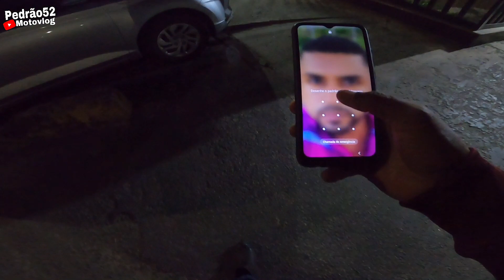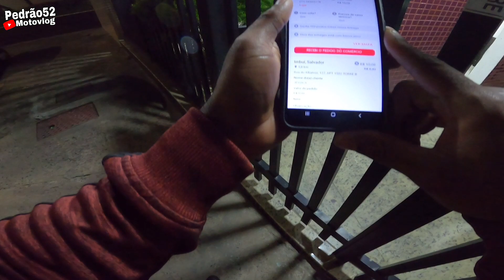FUI RECOLHER UM PEDIDO,PARA DEVOLVER NO SALVADOR SHOPPING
salve galera do meu canal,e ai beleza.
mim segue no instagram linke abaixo.

● EQUIPAMENTO USADO PARA GRAVAÇÕES
● GOPRO HERO 8 BLACK
● ADAPTADOR DE MICROFONE GOPRO ORIGINAL
● MICROFONE PATOS MOTOVLOG
● FAN 160 2016
● CAPACETE LS2

ASSISTAM TBM OS CANAIS PARCEIROS !

Motovisando

Rafa92

Elivelto Silva

Dino Motovlog